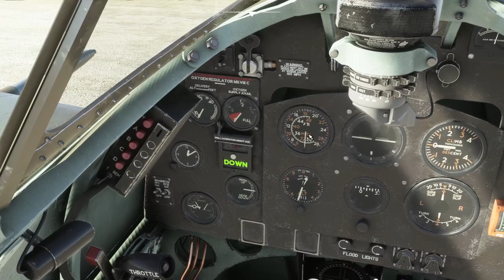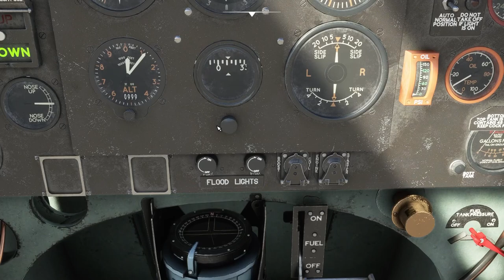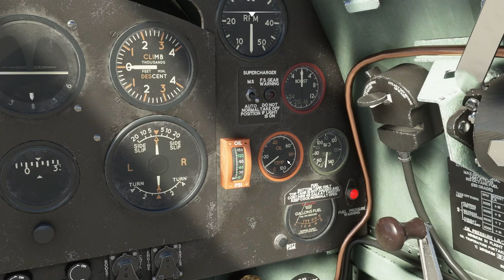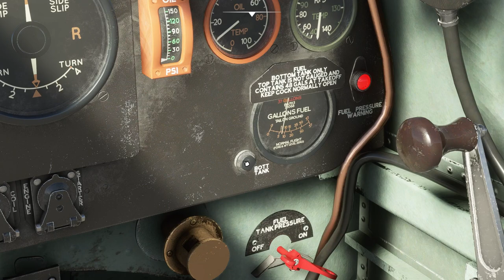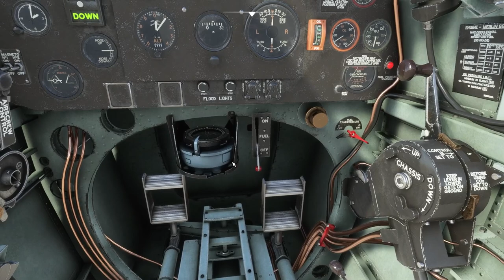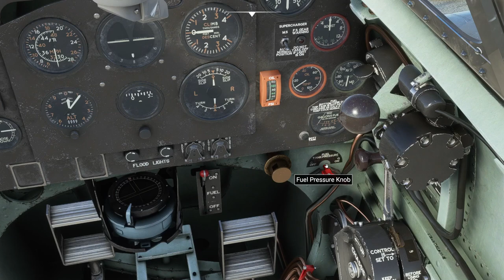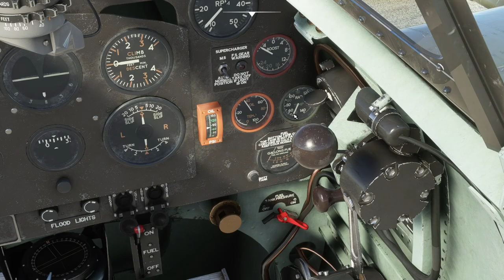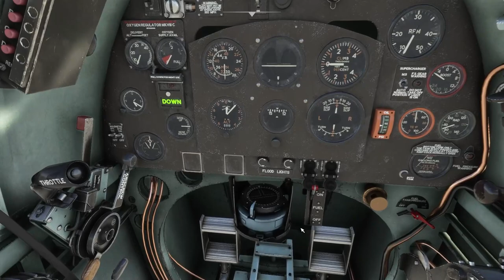Spitfire Mk IXc - First Look - Microsoft Flight Simulator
Taking a first look at the Flying Iron Simulations Supermarine Spitfire Mk IXc for Microsoft Flight Simulator (MSFS). I run through the cockpit, supported systems, start-up, take-off, perform some maneuvers and land back at Duxford (EGSU) for my final thoughts.